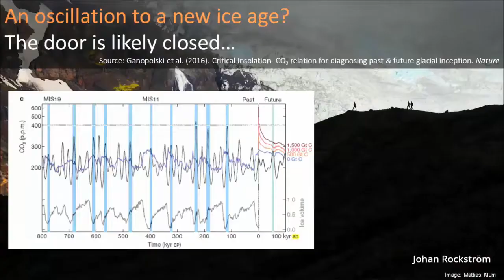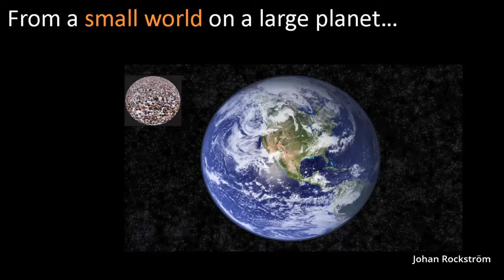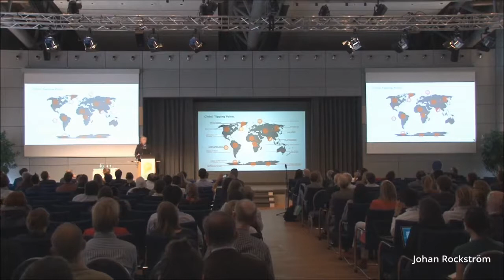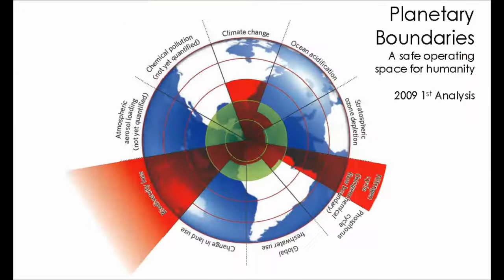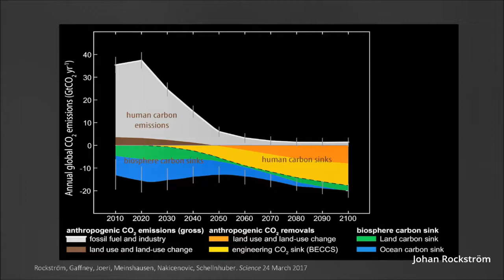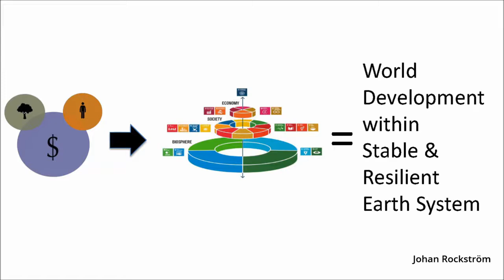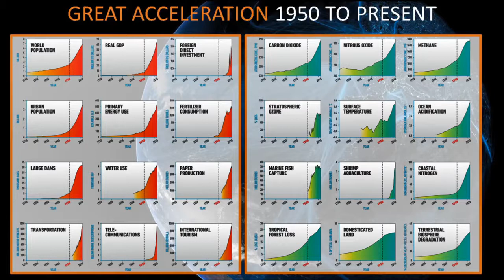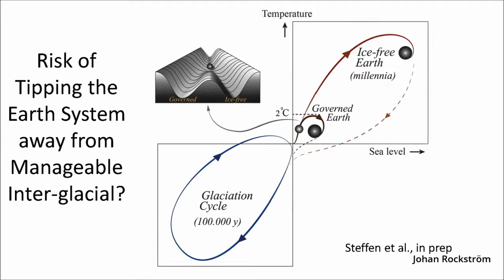Rockström: The Earth System in 2050 Carbon Law - The Best Documentary Ever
Johan Rockström from the Stockholm Resilience Centre in Sweden speaks about sustainable development goals. This talk is part of the Impacts World 2017 .

On the eve of this years Earth hour (25 ), researchers propose a solution for the global economy to rapidly reduce carbon emissions. The authors argue a .

Unearthed accompanied scientists to the heart of the Congo Basin rainforest as they learned more about a part of the world that could have massive implications .